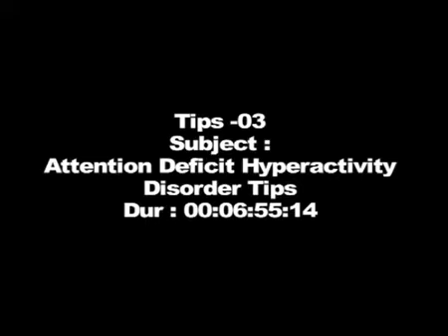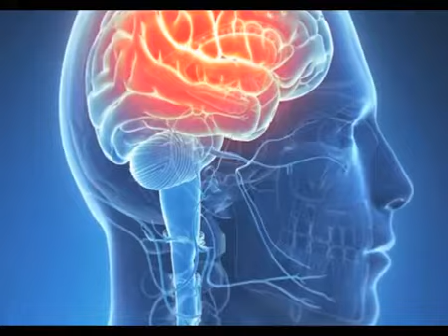মনোযোগ ঘাটতি হাইপারঅ্যাকটিভিটি ডিসঅর্ডার টিপস - ০৩। ডাঃ সারোয়ার জাহান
মনোযোগ ঘাটতি হাইপারঅ্যাকটিভিটি ডিসঅর্ডার (ADHD) এমন একটি দীর্ঘস্থায়ী অবস্থা যা লক্ষ লক্ষ শিশুকে প্রভাবিত করে এবং প্রায়শই প্রাপ্তবয়স্ক মানুষের মধ্যেও দেখা যেতে পারে।

উক্ত ভিডিওটিতে মনোযোগ ঘাটতি হাইপারঅ্যাকটিভিটি ডিসঅর্ডার টিপস সম্বন্ধে বিস্তারিত কথা বলছেন এভারকেয়ার হসপিটালের ডাঃ সারোয়ার জাহান  (সিনিয়র কনসালটেন্ট, পেডিয়াট্রিক নিউরোলজি বিভাগ)।